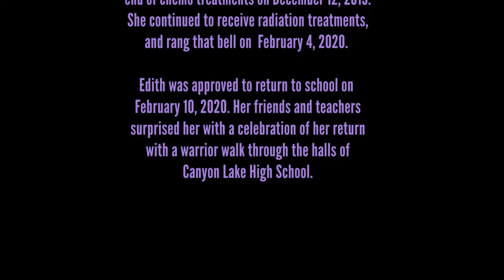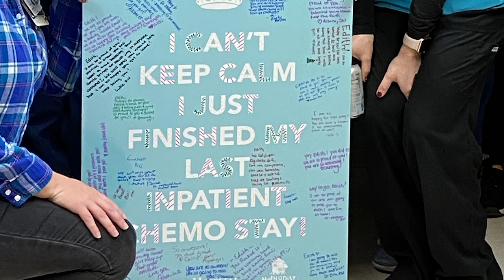Edith's Warrior Walk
CLHS Cancer Survivor Edith Leon on her first day back at school since being diagnosed and completing her treatment. Praise God, what a glorious day!